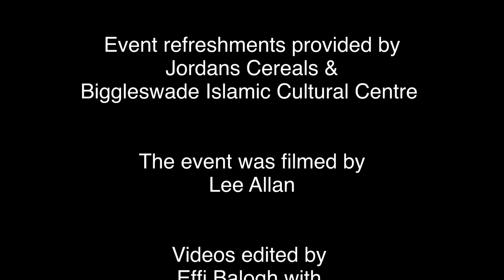The Walk That Changed My Life | Keith Warburton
A video from the World Speech Day event in Biggleswade, UK. You can find out more about our community event